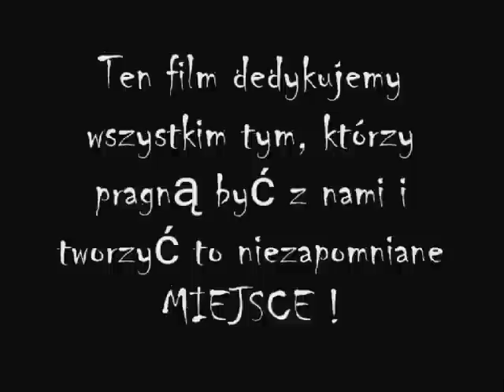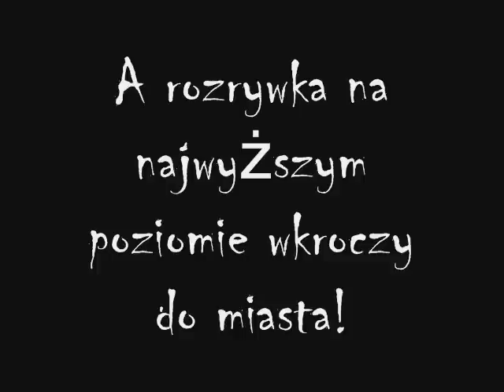Zapraszamy na premierową imprezę do Klubu Alcatraz ! Wjazd za Free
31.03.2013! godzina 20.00